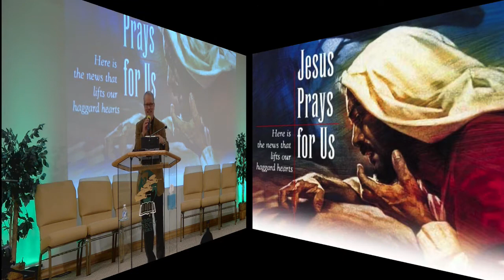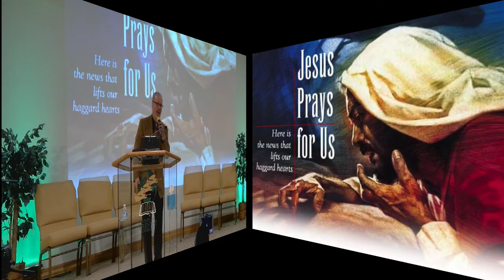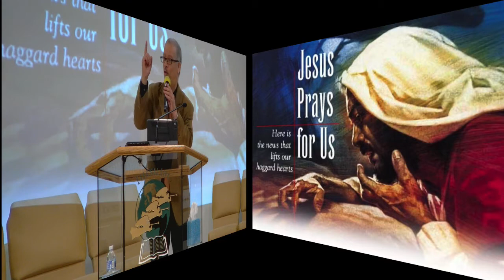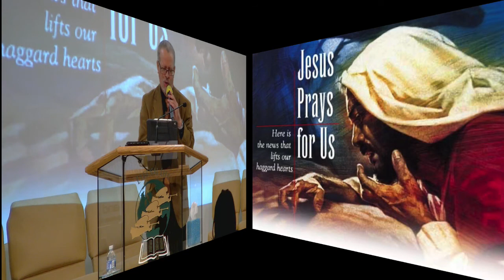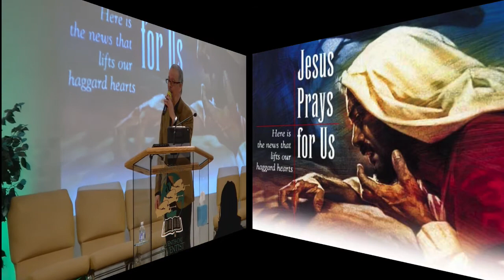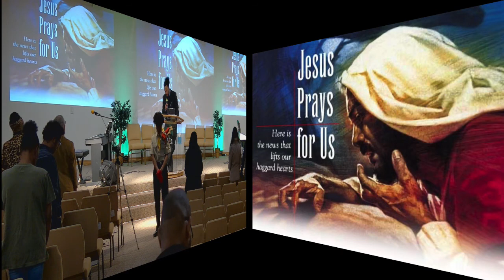Eternal Life Service 03 December 2022 11 24 12 AM